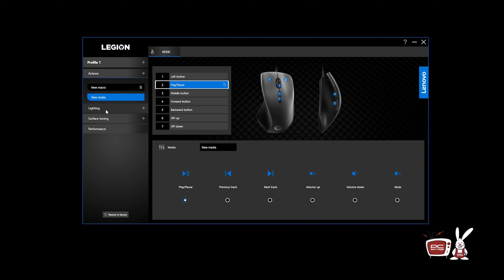PC Garage – Video Review Mouse Gaming Lenovo Legion M500 RGB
Lenovo este fara doar si poate unul dintre cei mai respectati producatori de laptop-uri si periferice din lume. Acesta a anuntat la CES 2019 cel mai nou mouse din portofoliu care este construit pe baza feedback-ului primit de la utilizatori.